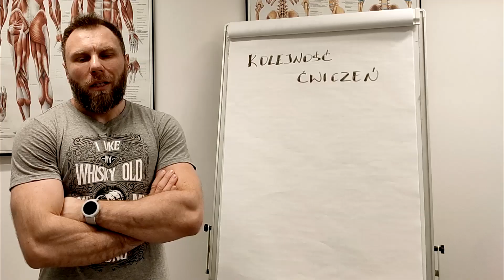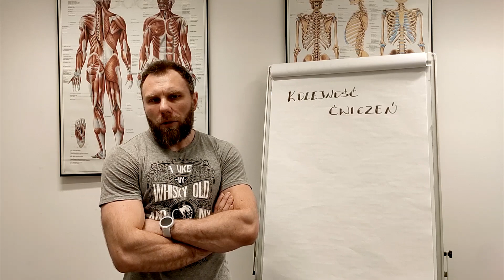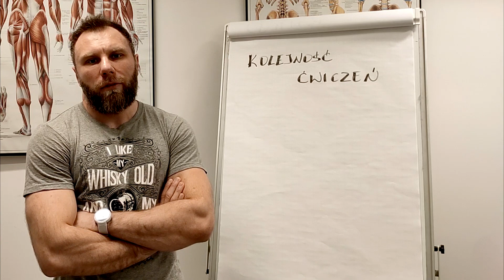W jakiej kolejności trenować poszczególne grupy mięśniowe.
Z serii Zrozumieć siłownię - w jakiej kolejności trenować poszczególne partie mięśniowe, jaki ma to wpływ na trening i kiedy i w jakich okolicznościach ta kolejność powinna się zmienić.

Z innych filmów tej serii dowiesz się m.in.:
- Jakie cele możesz realizować na siłowni, w klubie fitness.
- Jakie ćwiczenia powinieneś wykonywać w zależności od celu jaki chcesz osiągnąć.
- Skąd bierze się liczba powtórzeń w Twoim planie i jakie ma ona znaczenie.
- O tym, że część powtórzeń które wykonujesz, nie ma zupełnie wpływy na efekty treningowe.
- Ile powinienem wykonywać serii i dlaczego.
- Jak dobrać optymalnie obciążenie, żeby trening miał jakikolwiek sens.
- Przerwy pomiędzy seriami, ćwiczeniami i treningami.
- Co to jest objętość treningowa i jaki ma ona wpływ na Twoje osiągnięcia.
- Jakim systemem powinieneś trenować.